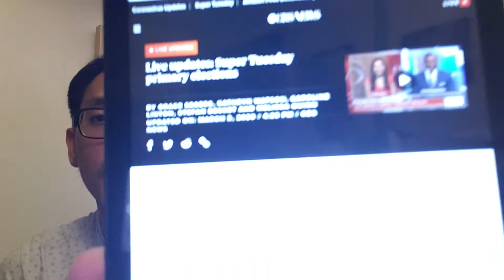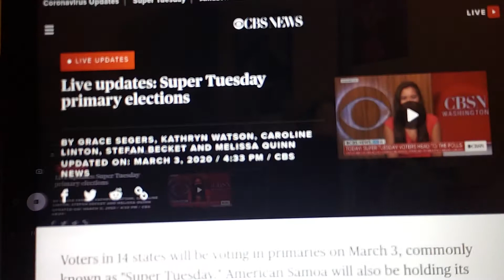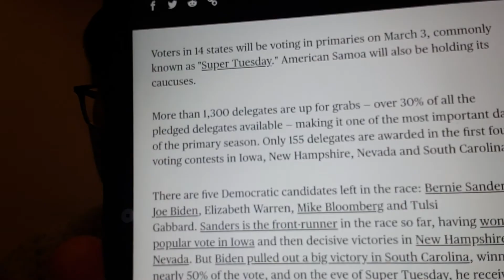Vlog 147: Hàng Triệu Người Bầu Cử Mỹ Ngày Super Tuesday. Nước Mỹ Có Hoang Mang Như Tin Đồn?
Xin chào mọi người đến với kênh Thành Lê .

Trong video này mình muốn giới thiệu với mọi người về tình hình bệnh ở Mỹ. Nếu mọi người thấy trong 1 số video ở YouTube và Facebook về việc người Mỹ sắp hàng mùa đồ tích trữ thì đó chỉ là 1 số ít nơi. Sự thật là người Mỹ và nhiều nơi trong nước mỹ không có gì khác thường,không hoang mang, và không mua đồ tích trữ. Thậm chí hàng triệu người Mỹ còn đi bầu cử sơ bộ vào ngày Super Tuesday.

Hi Everyone,

I'll take you to all the places we visited so the next time you are there you can also have fun and enjoy your trip to the fullness.

Chào mừng các bạn đến với kênh: Thành Lê USA.

Trong các videos của mình sẽ giới thiệu các bạn các địa điểm vui chơi giải trí khắp nơi để giúp các bạn có những trãi nghiệm du lịch để đời trong tương lại.

Kênh này chia sẽ các chủ đề quên thuộc về cuộc sống mỹ và  các videos du lịch.
Mong các bạn ủng hộ 2 kênh của mình nhiệt tình.
Cám ơn và hẹn gặp lại
Note: